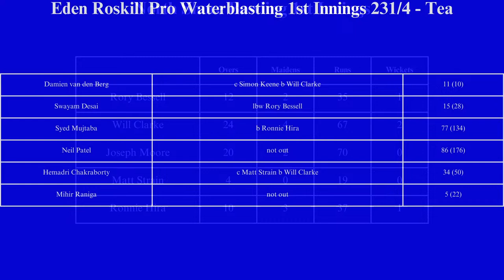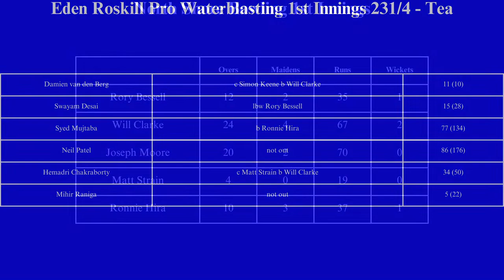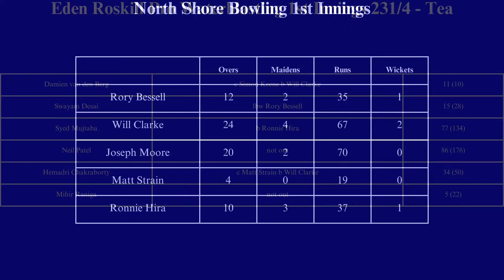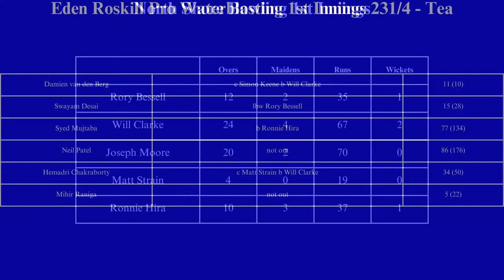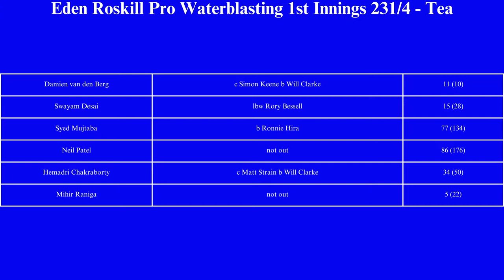2023/24 Premier Men Hedley Howarth 2 Day Comp - Round 5, Day 1 - North Shore vs Eden Roksill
2023/24  Premier Men Hedley Howarth 2 Day Comp - Round 5, Day 1 - North Shore vs Eden Roksill Pro Waterblasting

First ball 11am

LIve stream proudly presented by Bev's Broadcasting, covering Eden Roskill Cricket matches this summer!

Stats & Records on the stream are for Reserves 2 Day matches since start of 2022/23 season. According to PlayHQ only

Facebook page photos (including the 2 clubs reserve sides 2 day match last round) and highlights will be posted at some point